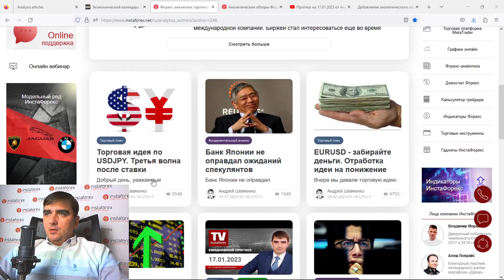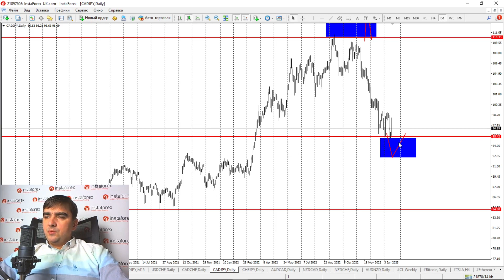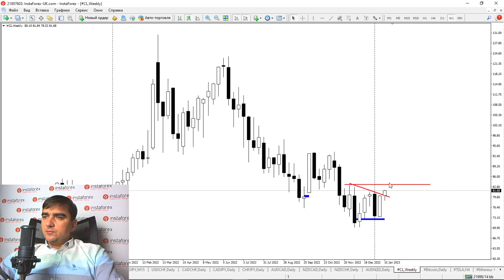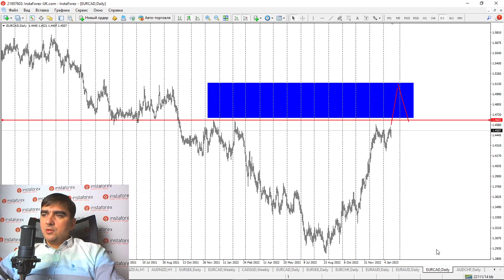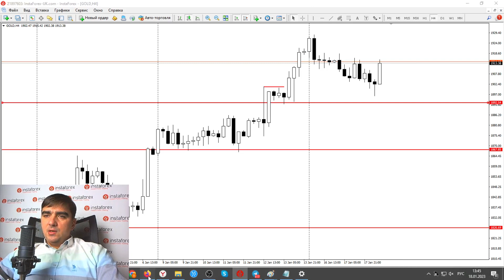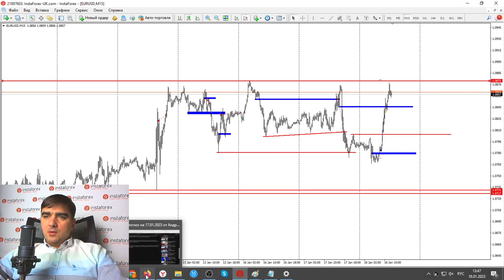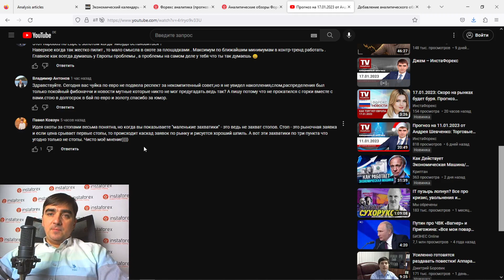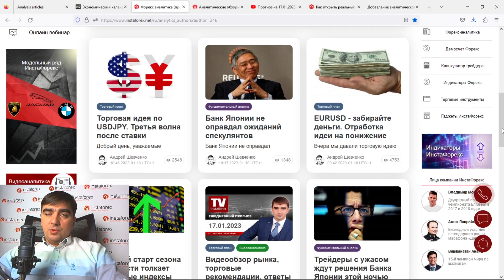Форекс обзор 18 января 2023